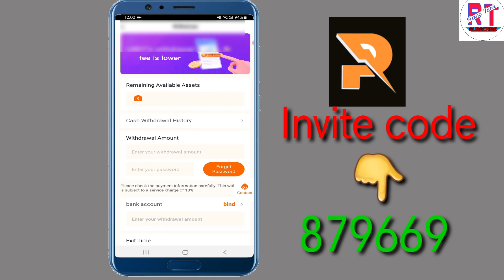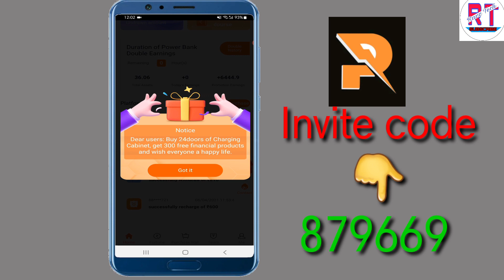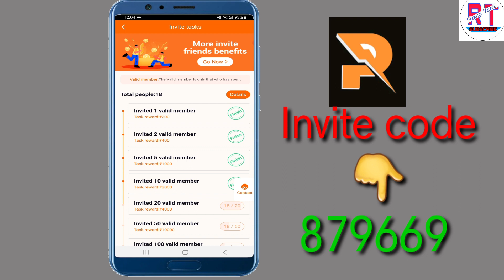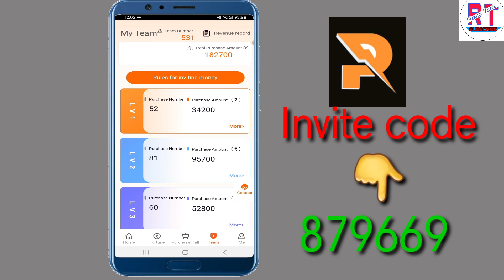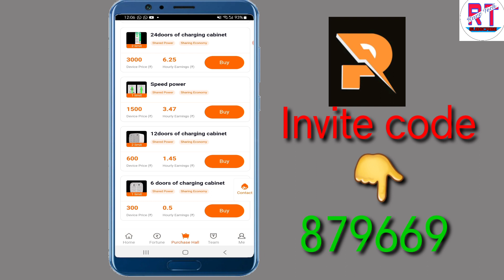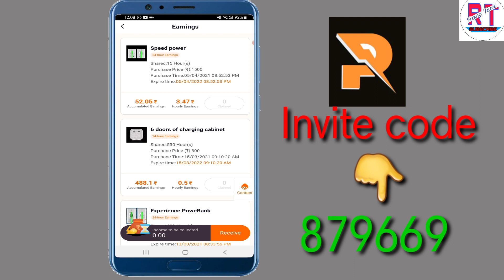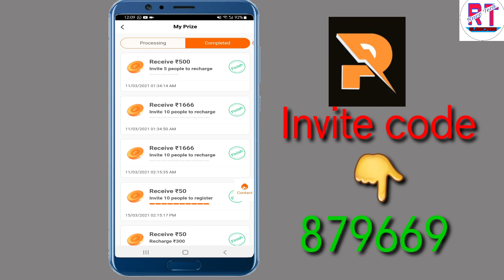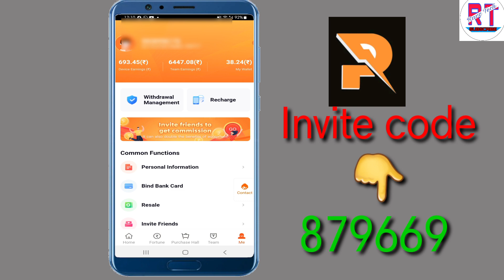Power Bank App।। Power Bank New update। How to Earn money Power bank । power Bank se paise kaise k..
My Reffr code:- 879669

 Hello
Dosto me Es Video me bataya hu
Power Bank app ke bare me ye app 100 % real app hai aur sab se bare bat palystor me hai me aur es app ka malitpal earning hai aap sab join karo aur paise kamawo
Power bank me new update aaya hai bahut jabr jadt .

(Som Realetad Keyward)

Power bank keya hai

Power bank new update

Power Bank maltipul earning

Power Bank unlimeted earng

Power bank 100 Real app

power bank withdrawal proof

Power bank earning sorss

Power bank divais parisses

Power bank me rechage kaise kare

make money for power bank

How to earn money power bank app